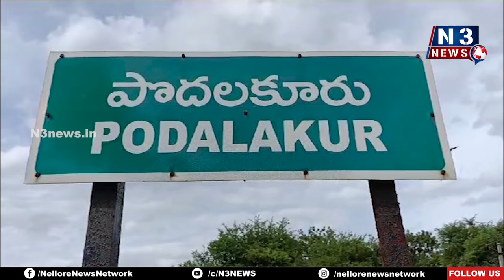క‌క్ష సాధింపు చ‌ర్య‌లు ఆపండి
- అభివృద్ధి కోసం పాటుప‌డండి
- మీడియా స‌మావేశంలో పొద‌ల‌కూరు ఉప స‌ర్పంచ్ వాకాటి